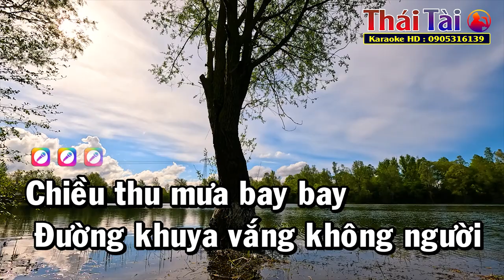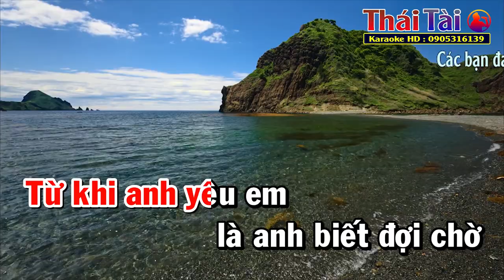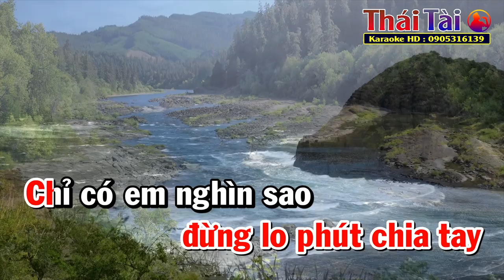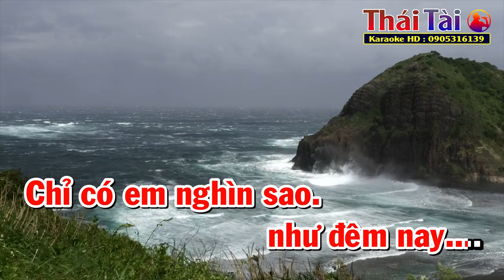Chỉ Có Em Karaoke Tone Nữ | Thái Tài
►Bài hát : Chỉ Có Em
►Sáng tác : Lam Phương
❖▬▬▬▬▬▬▬▬▬▬ஜ۩۞۩ஜ▬▬▬▬▬▬▬▬▬▬❖